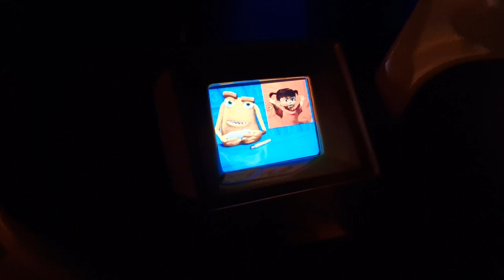Join Mike & Sulley on Monsters, Inc. to the Rescue! at Disney California Adventure | On-Ride POV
Get ready for a wild ride with Mike and Sulley! Join us for an on-ride video of Monsters, Inc. Mike & Sulley to the Rescue! at Disney California Adventure Park.

Step into the colorful and lively world of Monstropolis as we embark on this hilarious dark ride adventure. Follow along as Mike and Sulley race to rescue Boo, navigating through iconic scenes from the beloved movie Monsters, Inc.

Experience the thrills and laughs as we encounter familiar characters like Boo, Roz, and Randall on our journey through Monstropolis. 🚙💨

From the bustling streets to the door vaults of Monsters, Inc., every moment is filled with fun and excitement.

With vibrant visuals and catchy music, this ride is sure to delight monsters of all ages! So, buckle up and enjoy the ride as we join Mike and Sulley on their heartwarming adventure.